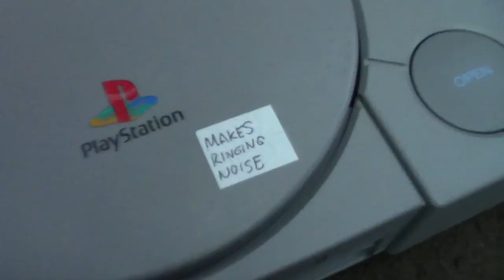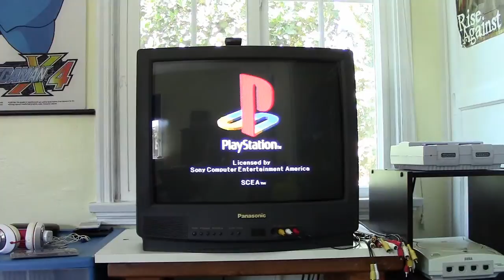PS1 Ringing noise easy fix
I now have a near mint condition PS1! It's an SCPH-9001 model.